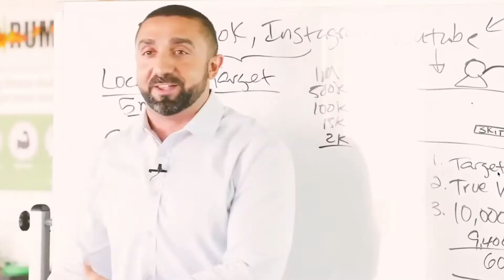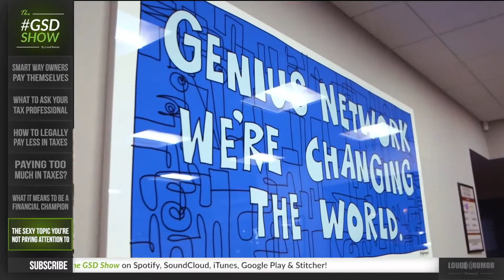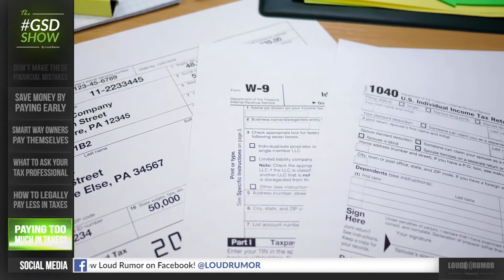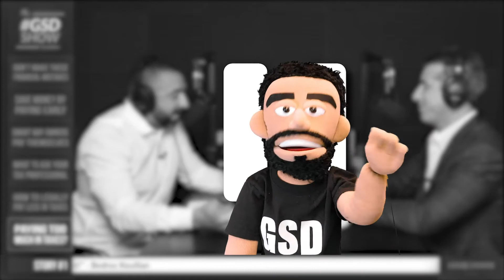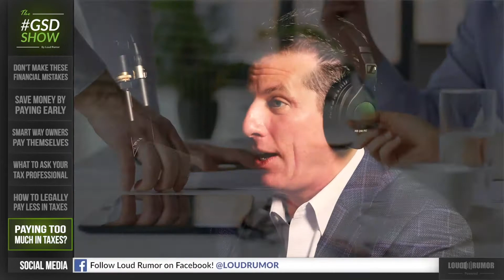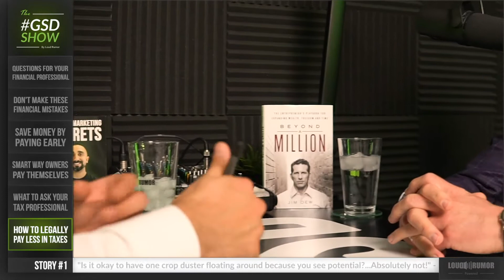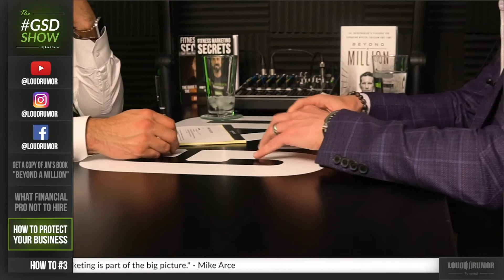How to Manage Your Fitness Studio or Gym's Finances | The GSD Show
If your fitness studio’s finances aren’t where they should be, you have to listen to this episode of The GSD Show…

I sit down with Wealth Management expert Jim Dew and we talk about the financial strategies studios need to know during difficult times:

If you liked this episode.

EVERYTHING I do on this channel is designed to help you grow your business and help you be more successful.

If you’re a business owner learning from my videos, hold yourself accountable and help other business owners by sharing these videos on Facebook, LinkedIn, and Twitter.

Let’s GSD (Get Sh!t Done).

Mike Arce is the Founder/CEO of Loud Rumor and my company helps fitness studios grow and be more successful.

My team and I have helped 1,500+ fitness studios, within 50+ franchises around the world grow through incredible marketing campaigns that generate quality leads, sales training to help studios convert those leads into paying members, strategies for maximizing retention, a turnkey virtual fitness studio solution, and a massive library of virtual business training with new courses added weekly.

Every fitness studio owner is different. So it's my goal to help each type of studio owner grow their business.

Our personal account managers are dedicated to building your marketing campaigns and showing you how to outsell your competition.

Out top fitness studios work with us in our LRVT program (Loud Rumor Virtual Training), and we help them build and develop their virtual or in-person fitness studio to double or triple of what it was.

Set up a FREE STRATEGY CALL and tell them which type of business owner you are